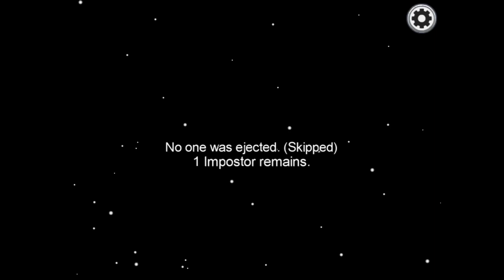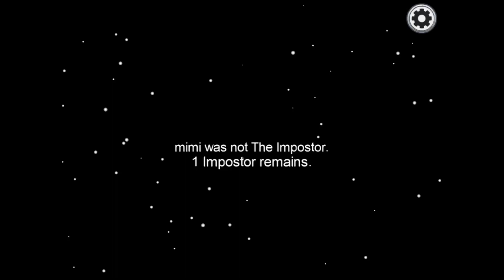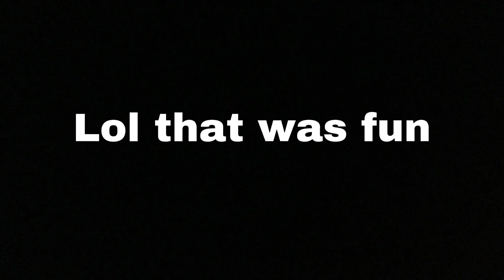They had NO IDEA XD | Among Us Imposter Win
Heeeeeeeeeeeeello everybody! And the video is here. So I hope you enjoyed as much as I enjoyed recording and editing it.

"Trust is a very valuable thing, it's something that can't just be freely given out to any and every person. That's one way to easily get hurt. But there are those who you can trust, and those who you can follow. Those are the people who will likely stick with you till the end. Having someone like that, is pretty amazing" -✧𝐊𝐚𝐧𝐚𝐬𝐡𝐢𝐆𝐨𝐤𝐮✧